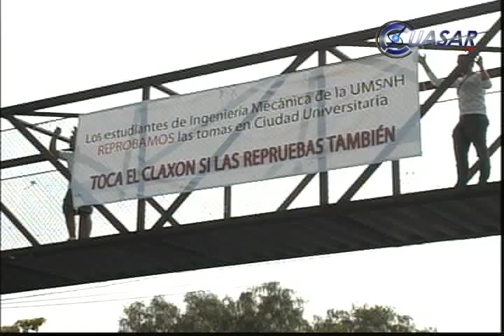Sigue paralizada la UMSNH; hay diálogo,Rector.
La Universidad Michoacana de San Nicolás de Hidalgo cumple tres días de estar paralizada por integrantes de la Coordinadora de Universitarios en Lucha.